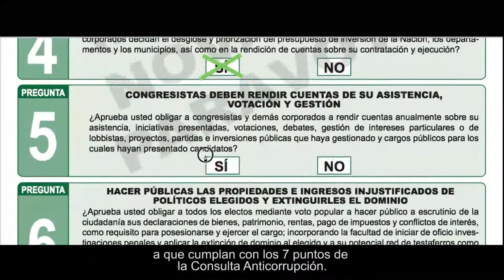¡Colombianos en el exterior también pueden votar!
Este domingo 26 de agosto, 15 millones de colombianos deberán salir a votar 7VecesSí en la Consulta Anticorrupción. ¡Anímate llegó la hora de derrotar a los corruptos en las urnas!